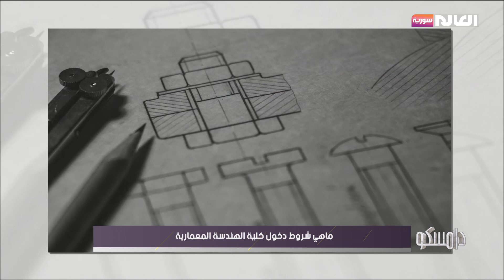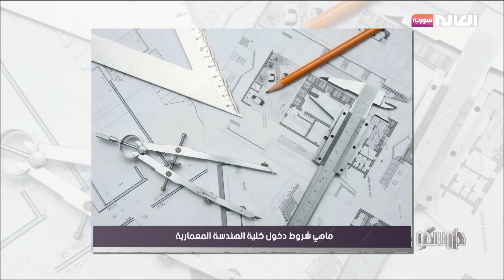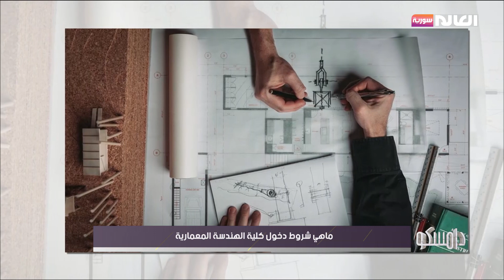ماهي شروط دخول كلية الهندسة المعمارية ؟ | برنامج دامسكو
ضيف الفقرة: د.عاصم منير سلوم:  دكتوراه في الهندسة المعمارية
الموقع الالكتروني: